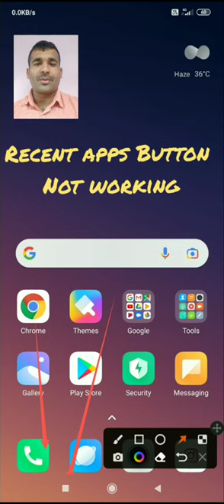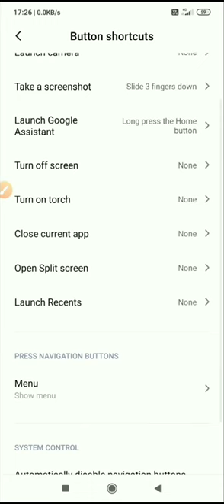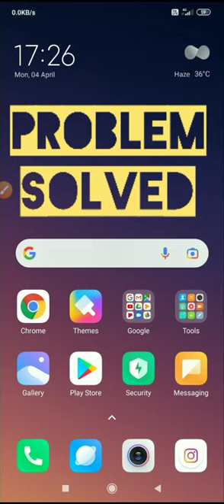recent button not working | Recent button settings | recent button kaam nahi kar raha hai | PT Shanu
Recent button settings | recent button kaam nahi kar raha hai | recent button not working | PT Shanu

Hello friends, I sincerely thank you. In this video i am solved the problem of not working recent apps button on Mobile.
नमस्कार दोस्तों, मैं आपका तहे दिल से शुक्रिया अदा करता हूंँ।  मेरा समर्थन करने के लिए धन्यवाद और मेरे चैनल PT Shanu Tech में आपका स्वागत है।  इस वीडियो में मैं रिसेंट एपस् का button काम नही कर रहा है तो उसकी सेटिंग् के बारे मे जानकारी दिया हू। विडियो देखने के लिए फिर से आपका धन्यवाद।

Don't forget to subscribe the channel, like & share video please🙏 friends, if any advice or suggestions for me please write on comment box and I will be include in future videos.